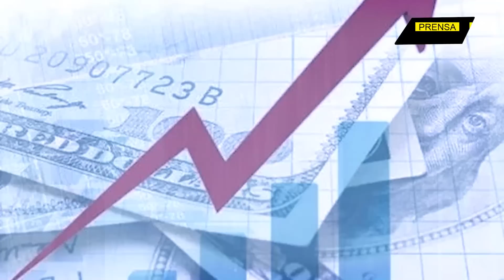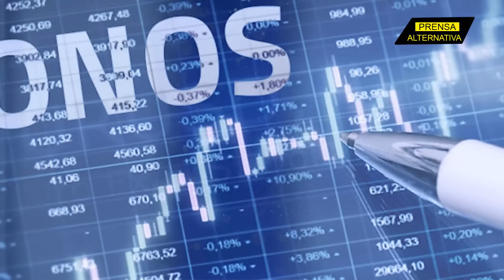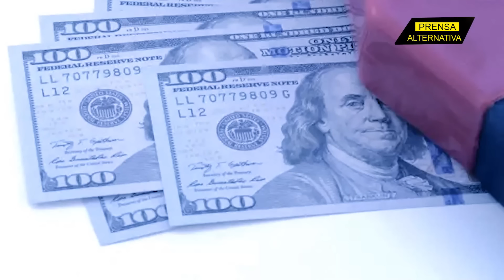La nación asiática que sucumbió por culpa de Washington!!!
La grave crisis de deuda soberana por la que atraviesa esta nación del sur de Asia ha dejado al país entero sin suministro de combustible, por lo que las autoridades han ordenado el confinamiento de toda la población.

Jefe de Prensa: Enzo Anchante